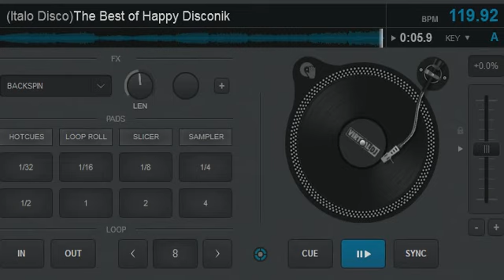The Best of Happy Disconik (Megamix) (Italo Disco 2013 - 2019)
Tracklist:
1. Happy Disconik - Every Night (2013)
2. Happy Disconik - Come Back to Me  (2013)
3. Happy Disconik - Take my Way (2014)
4. Happy Disconik - Stay into my life (2015)
5. Happy Disconik - Summer Romance (2015)
6 Happy Disconik feat. Ratsouk - Question your Ask (2015)
7. Happy Disconik feat  Ratsouk  - Black Raven (2016)
8. Happy Disconik feat.  Ratsouk - You and Me (2016)
9. Happy Disconik - Dedicated to You (2018)
10. Happy Disconik - Before you go (2019)